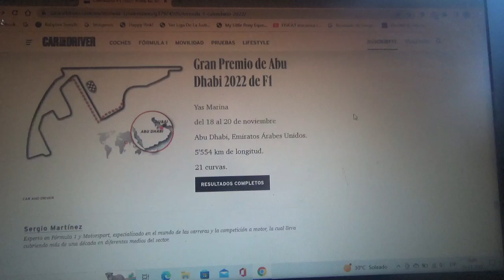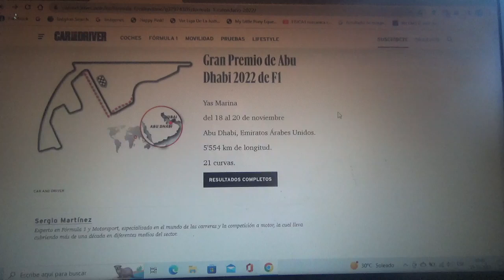Previa GP de Abu Dhabi 2022 de F1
Una breve previa de lo que será el Gran Premio de Abu Dhabi en Yas Marina la última competencia de la Temporada 2022 de la Fórmula 1 en los Emiratos Árabes Unidos

Una vez mas para el subcampeonato apuesto por el mexicano Sergio Checo Pérez para que haga un doblete en el mundial de pilotos para Oracle Red Bull Racing RBPT/Honda